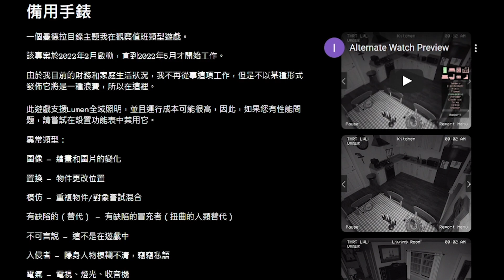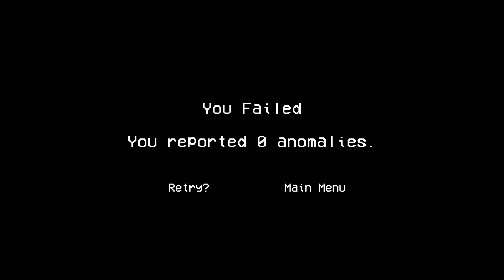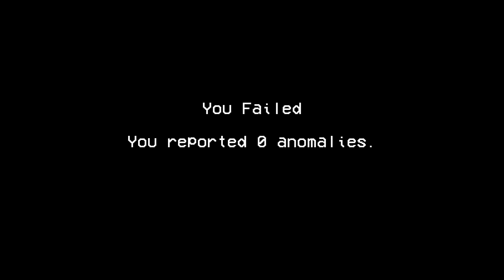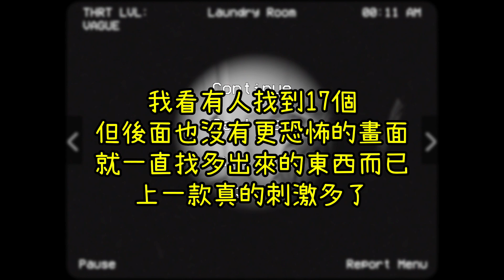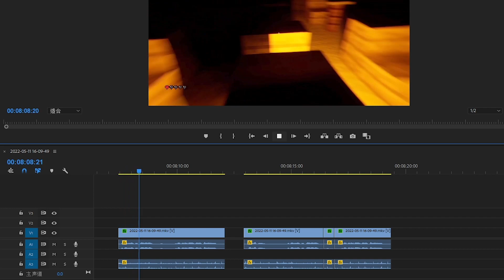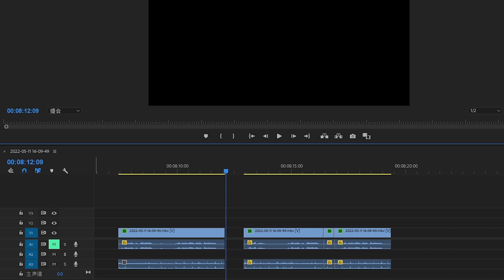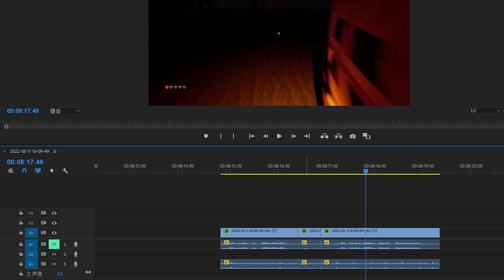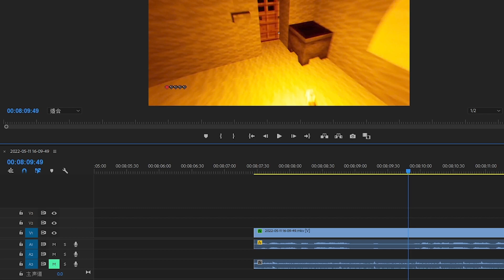上次在實況中出現詭異聲音後..這次在我的房間拍到了.............................什麼都沒有。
根本找不到。
也可直接使用"超級感謝"留言~